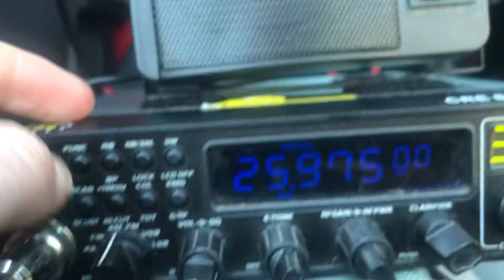25.975 MHz AM Taxi Cab Radio Dispatch LMR PMR Latin American Comms - 11 Meter DX 19 Oct 2021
25975 kHz 25.975 MHz 25,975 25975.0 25 MHz band taxi on 25 MHz 26.015 MHz 25.615 MHz 24.715 MHz 30.105 MHz 25.695 MHz 25.745 MHz 25.795 MHz data link 27 mhz 100mw 1 watt data radio taxi dispatch 27 mhz 27.975 MHz 26.975 MHz FM CB radio USA FM CB radio FCC legal FM mode on 11 meters October 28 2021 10/28/2021 effective date FCC regulations Part 95 FCC rules Subpart D 95D CB Radio Service Family Radio Service General Mobile Radio Service PRS Personal Radio Services RC Radio Service FRS GMRS DMR MOTOTRBO System FUSION